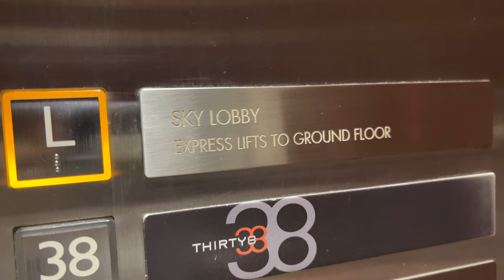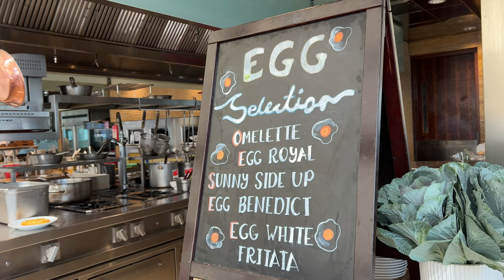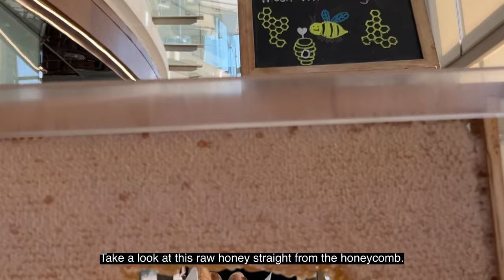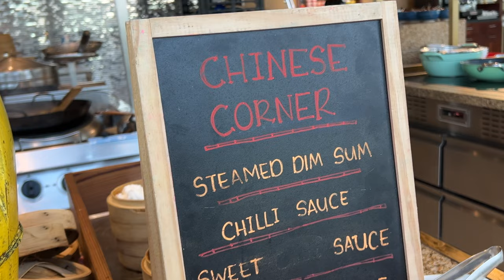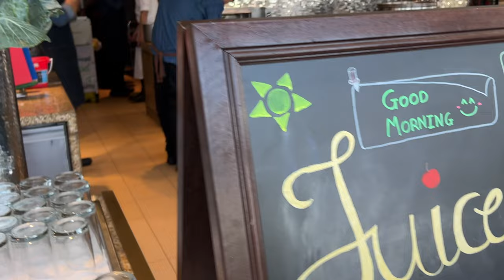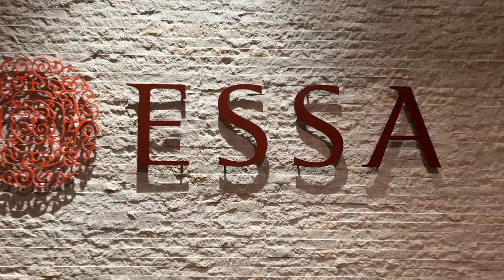Inside the Grand Hyatt Kuala Lumpur - A Room Tour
My first experience at the Grand Hyatt Kuala Lumpur was a revelation in luxury and hospitality. From the moment I arrived, the exceptional service stood out. The hotel staff were attentive, making me feel truly valued.

The room was a haven of comfort and style, with stunning city views. The dining options were a gastronomic delight, with a buffet breakfast that left me spoiled for choice.

A highlight was the spa experience. Having the entire facility to myself was a treat beyond words. It was a serene escape that left me refreshed and rejuvenated.

Overall, my stay was a symphony of luxury, comfort, and impeccable service. I left with wonderful memories and a desire to return soon.